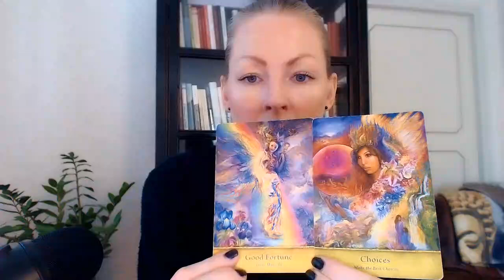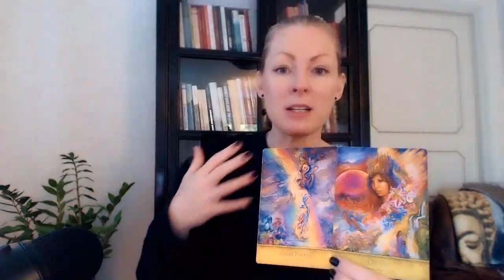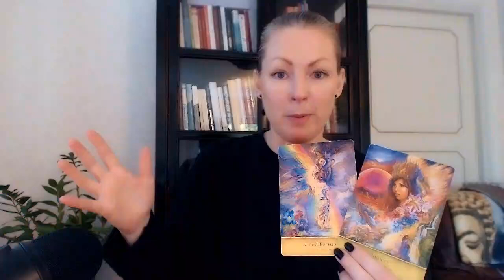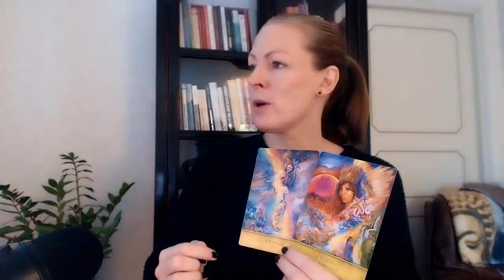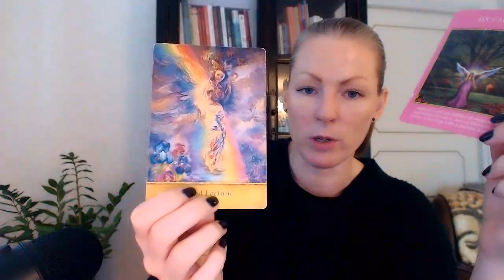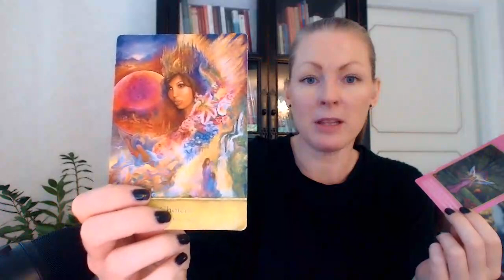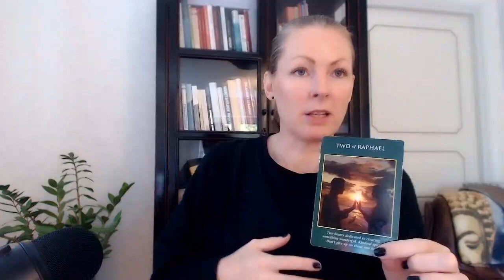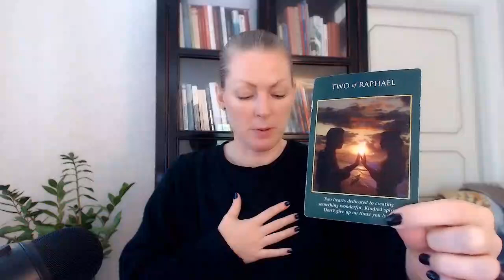SAGITTARIUS - LEARN TO WORK WITH THIS NEW ENERGY! - OCT 2021!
Much love,
Emma!